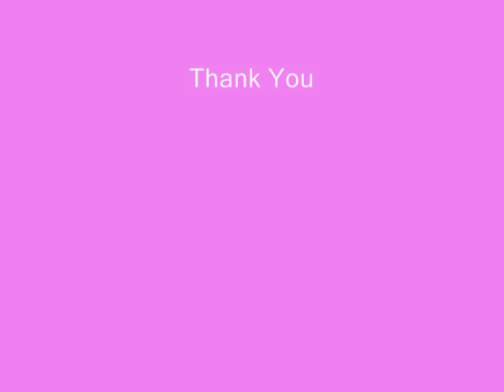Carley Stenson- Steph Dean Hollyoaks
A Tribute to carley